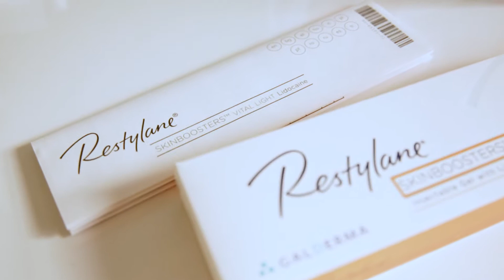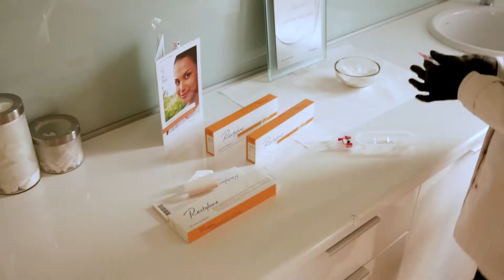Zabieg Restylane Skinboosters - Metamorfoza Pani Iwony cz. 3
Jeżeli jesteście ciekawi jak wygląda zabieg przy użyciu najwyższej jakości preparatu z kwasem hialuronowym Restylane Skinboosters to ten film jest dla Was idealny. Jest to zarazem kolejna część metamorfozy Pani Iwony, przy pomocy zabiegów medycyny estetycznej.